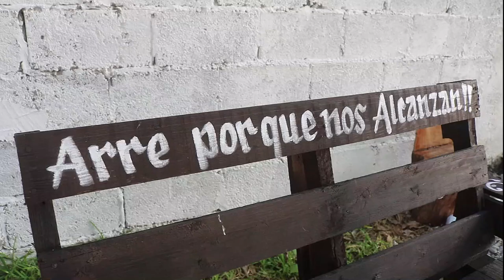2da Parte XV AÑOS YAMILETH MAGDALENO AGUILAR JAUMAVE